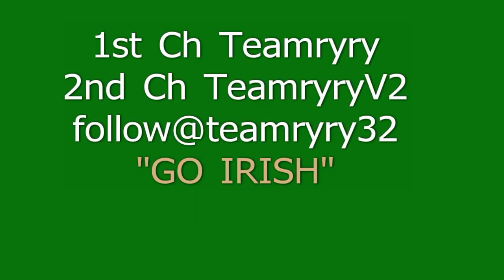ryry Vlog 73 Standford vs Notre Dame